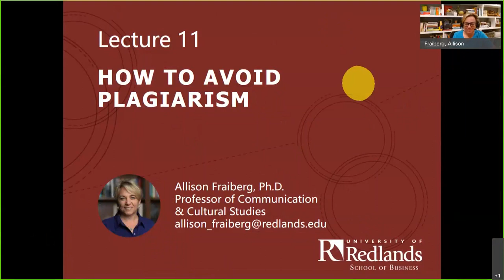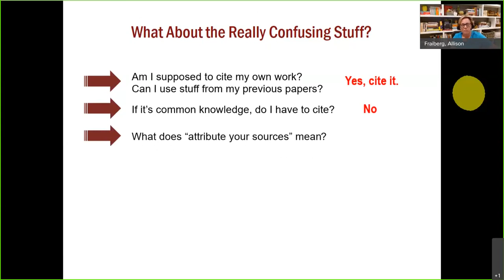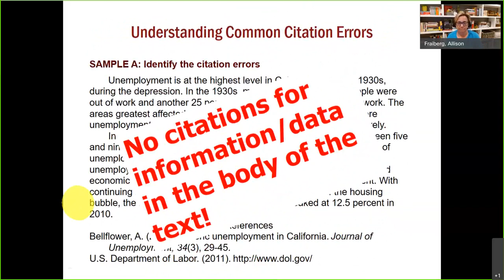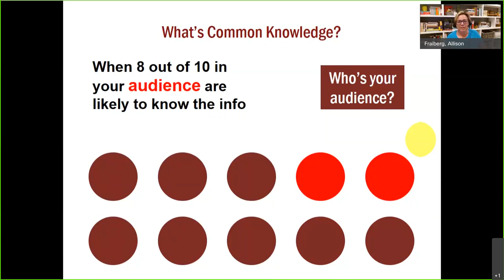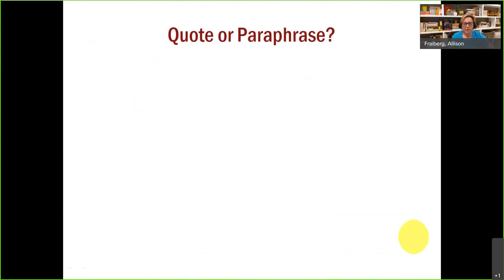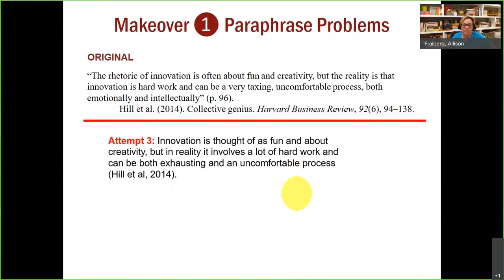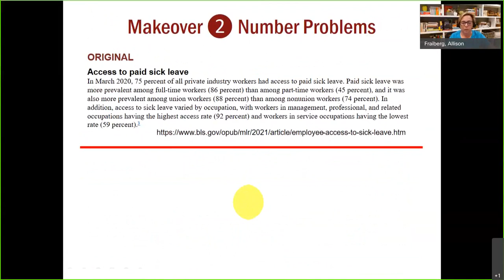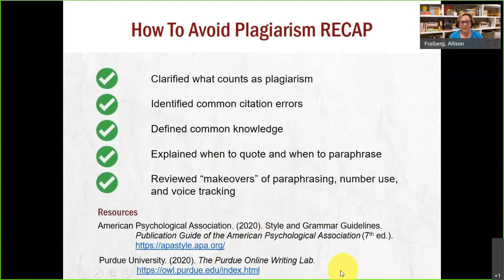Lecture 11 - How to Avoid Plagiarism